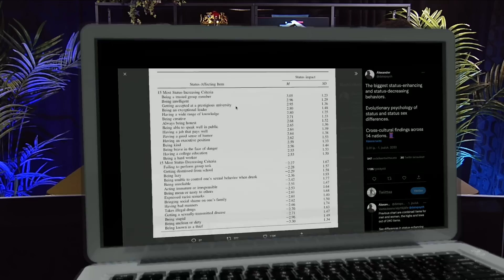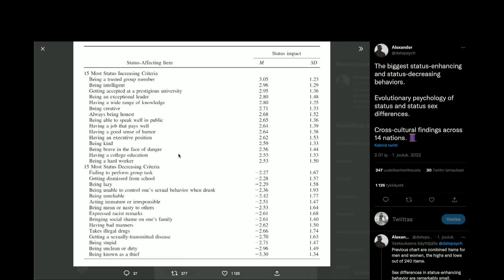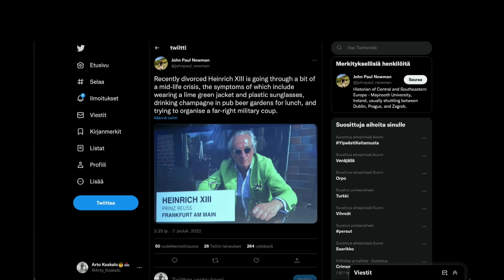Vallankaappausyritys Saksassa | Heikelä & Koskelo 23 minuuttia | 565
Kuukausittaiset ekstrajaksot Patreonissa. Liity seuraan!

1. Avoin keskustelu - Puhumme vaikeistakin asioista, koska keskustelu on välttämätöntä
2. Liberalismi - Uskomme vapauteen, oikeudenmukaisuuteen, moniäänisyyteen ja maltillisuuteen
3. Kehittyvät näkökulmat - Opitaan yhdessä ja viisastutaan matkalla. Maailma ei ole valmis, eivätkä näkökulmat lukittuja